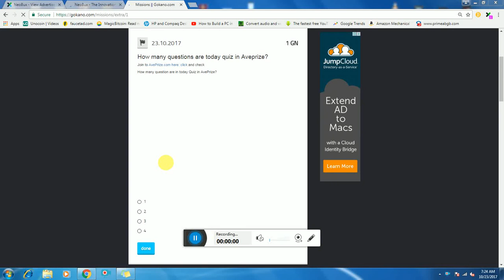How many questions are today quiz in Aveprize?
How many question are in today Quiz in AvePrize?

Extra Mission | Answers of 23-october-2017